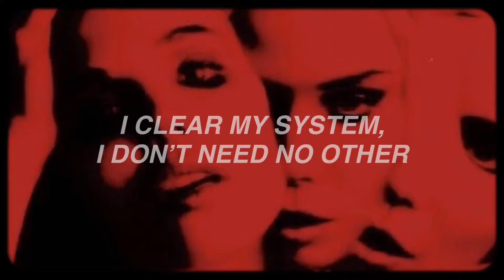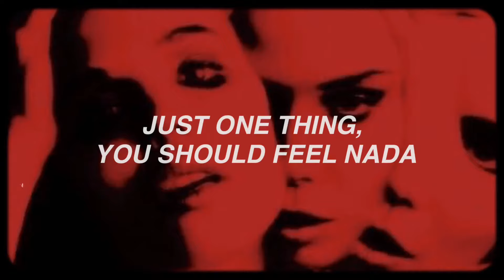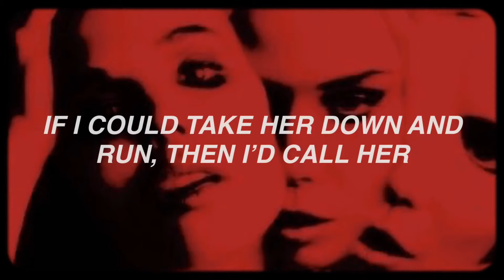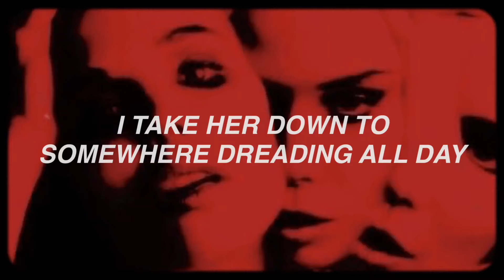gorillaz - she’s my collar (lyrics)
lyrics;

If I could take her down and run, then I'd call her
'Cause she's standing drama, she know I'll call her
She's getting on the sun and then she ordered
Imagine me, imagine me now (she's my collar)
I don't take her number, just don't think I'd call her
I take her down to somewhere dreading all day
I clear my system, I don't need no other
This is my persona, secret lover (she's my collar)
Nothing to be justified in
Just one thing, you should feel nada
I know she lies alone, she's my caller
I sense her in my mind, she's my collar
She's the serpentine, she's my collar
I send a message, never call her
And now I wanna taste another
And it's safe in a persona, she's my collar
Nothing to be justified yet
She the first I'm running with
She the one that get my collar
She the one I'm running with (she's my collar)
She's the one I'm running with
She's my collar
I'm yellow, he was blue
It's nothing that he could hide
We made agreement though
Whenever we were so alive (she's my caller)
I died a thousand times
I did what I had to do
Hey, that's just how it goes
I'm still coming back to you
If I could take her down and run, then I'd call her (you, you, you)
'Cause she's standing drama, she know I'll call her (you, you, you)
I don't take her number just don't think I'd call her (you, you, you)
I take her down to somewhere dreading all day (you, you, you, you)
I clear my system, I don't need no other (you, you, you)
She's my collar
She's my collar